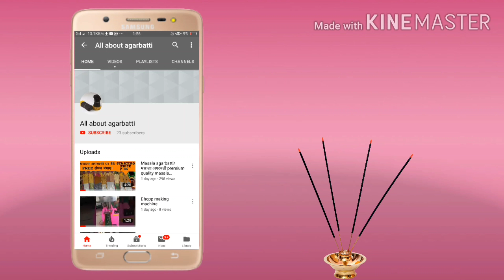घर से स्टार्ट करे मच्छर अगरबत्ती का बिजनेस | Start mosquito agarbatti business | small business idea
हेलो दोस्तों आज का हमारा टॉपिक मॉस्किटो अगरबत्ती के बारे में होने वाला है आप सभी हमारे पास से जुड़ के घर बैठे मॉस्किटो अगरबत्ती का काम स्टार्ट कर सकते हैं इसमें आप सभी मात्र ₹7000 से अपना व्यापार स्टार्ट कर सकते हैं और 40 परसेंट का मुनाफा कमा सकते हैं
IN THIS VIDEO I TELL YOU ABOUT HOW TO START  MOSQUITO AGARBATTI MAKING BUSINESS